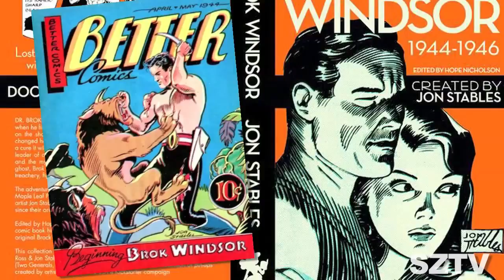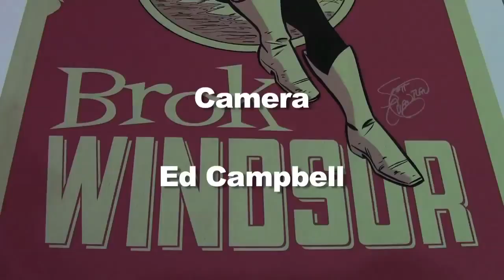Brok Windsor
Dr Stevil chats with Hope Nicholson in regards to the collected edition of one Canada's earliest superheroes, Brok windsor